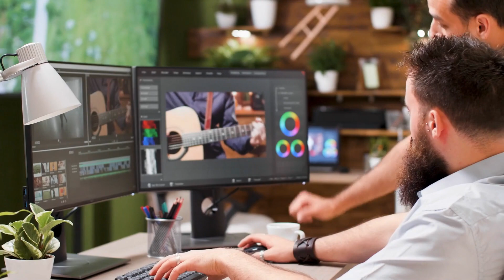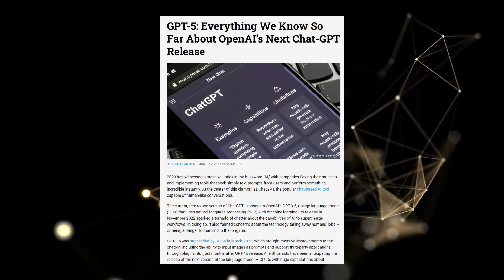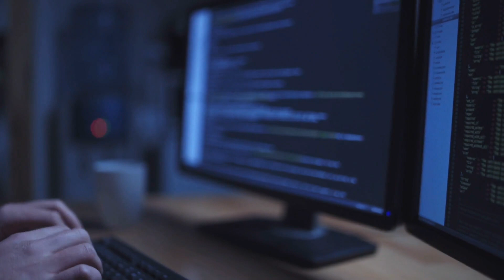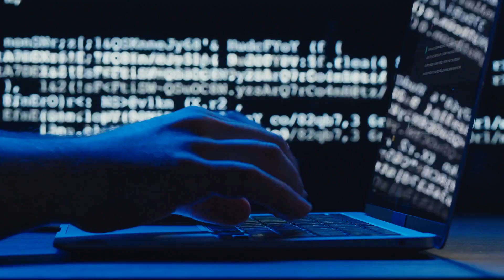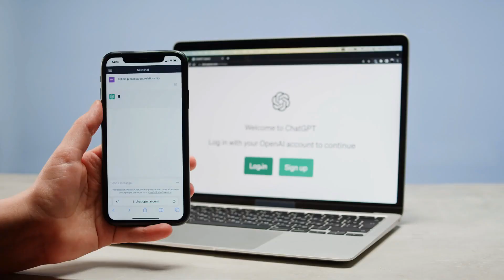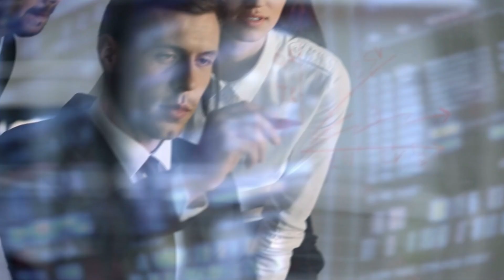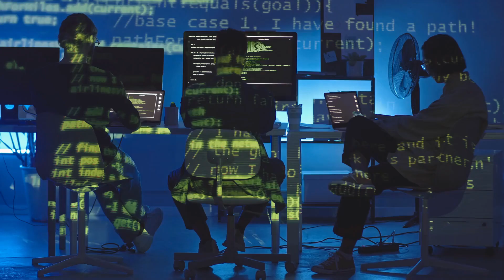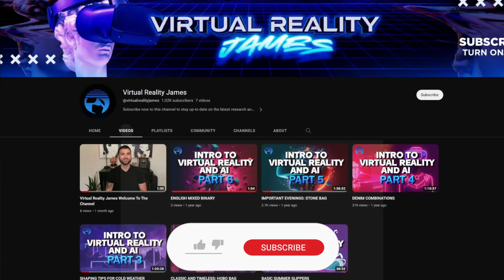Open AI CEO Unveils Mind-Blowing GPT-5 Update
Get ready to be blown away by the latest update on GPT-5! In a recent announcement, Open AI CEO revealed some mind-blowing details about the upcoming version of the popular language model. From improved natural language processing to enhanced reasoning capabilities, GPT-5 promises to take AI to the next level. Join us as we explore the exciting possibilities of this groundbreaking technology and discover how it could revolutionize the way we interact with machines. Don't miss out on this incredible journey into the world of GPT-5!